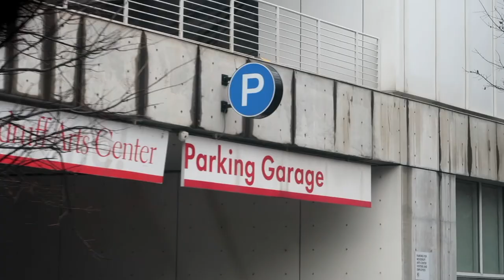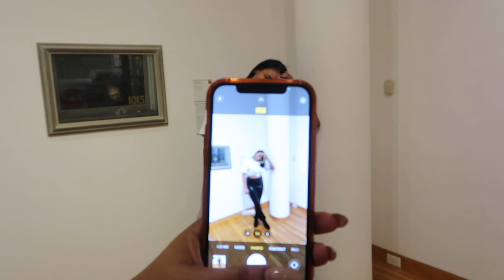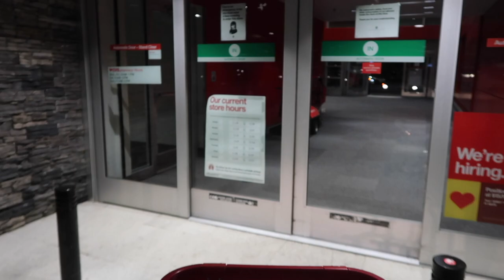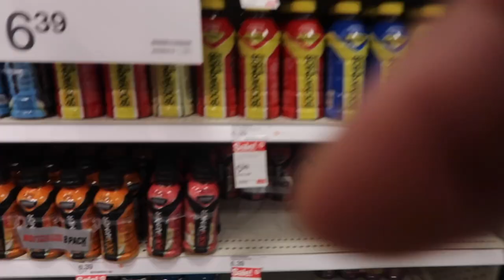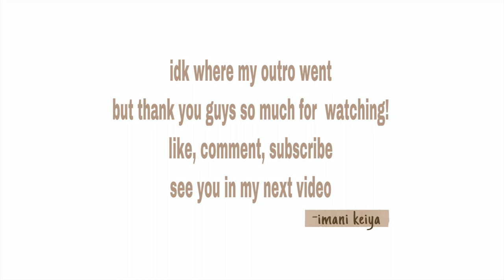A DAY IN MY LIFE | HIGH ART MUSEUM OF ATL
Hope you guys enjoyed this girlsday vlog!

Socials:
Ta’Kiyahs IG- @ta.kiyahhhh
my personal- @imanikeiya

$tarlight- Made in Japan
Kaya777- Playing wit Demons
SK8STAR- Double Cup
HardRock- Flexup
Dieplug- Show it Off

Camera/Editing: Canon g7x mark ii, Final Cut Pro X

Love you guys one thousand!🧡